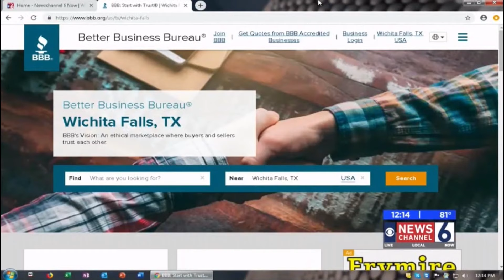6.24.2019 - Timeshare Exit Scams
WICHITA FALLS, TX - Cosme Ojeda II speaks to KAUZ CBS 6 about timeshare exit scams and how they cost consumers millions of dollars per year.